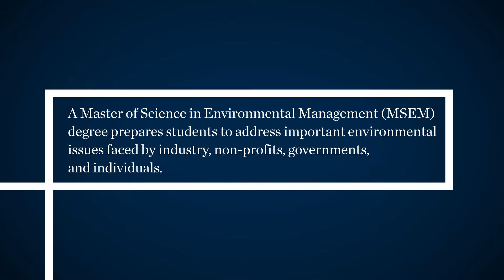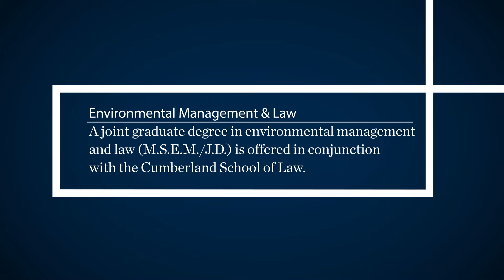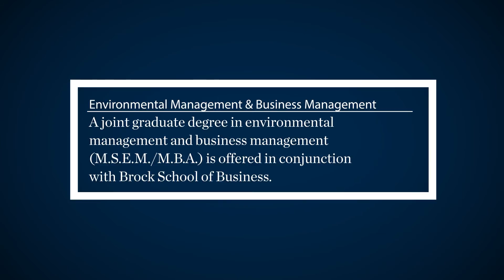Master of Science in Environmental Management Degree, Samford University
A Master of Science in Environmental Management (MSEM) degree prepares students to address important environmental issues faced by industry, non-profits, governments, and individuals. Our 36-credit-hour non-thesis program provides a wide selection of courses including compliance, regulation and policy, field work, sustainability, chemistry, conservation biology, and project management to ensure a solid background in environmental issues so our students are prepared for an exciting career in this growing industry.